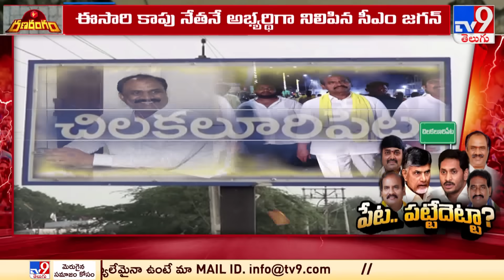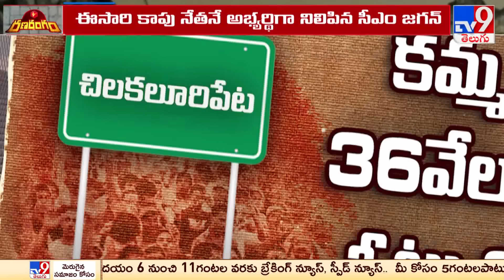Ranarangam : చిలకలూరిపేటలో కాపు Vs కమ్మ ఫైట్ | AP Politics -TV9